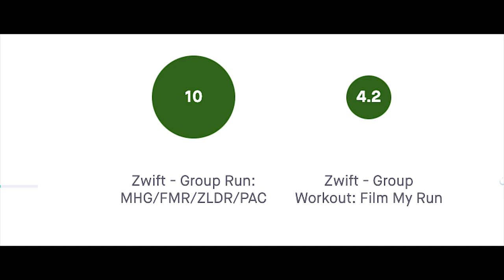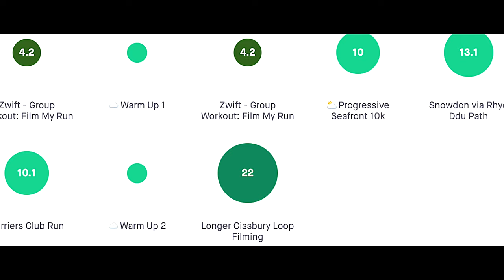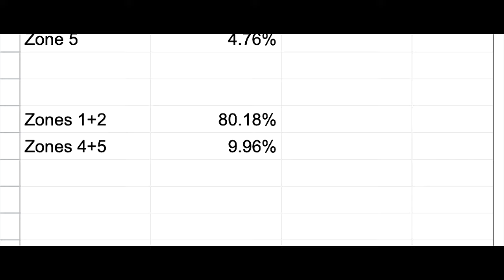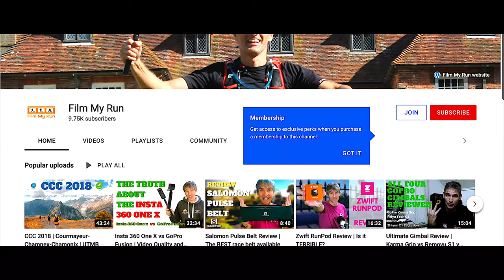Lakeland 100 Training Series | Episode 5 | Film My Run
Lakeland 100 Training Series Episode 5 from Film My Run. Today we discuss all manor of things. I go through last week's training  and then we talk about Leki and Black Diamond poles, hydration race vests by Salomon, Ultimate Direction, Nathan and Aoniji and I tell you why you shouldn't use a bladder to store your water for races.

Camera Gear
Main Vlog Camera | DJI Action 2 Camera
Main microphone | Rode Lav Mic

00:00 Start
00:29 Last Week's Training
01:23 Total Weekly Mileage
01:59 Summit of Snowdon
02:37 Heart Rate Zones
03:20 Channel Memberships
04:05 Running Poles
05:47 Race Hydration Vests
07:15 Bottles, Soft Flasks and Bladders
10:44 Epilogue